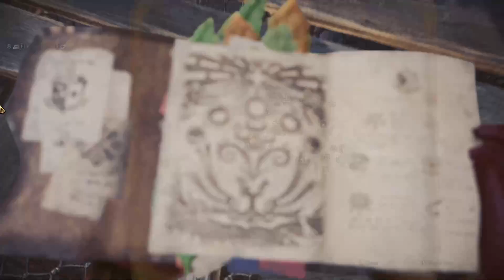Monster hunting with friends!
In this stream I played monster hunter world with my friend magma. The BGM is in the BGM playlist. this was live streamed